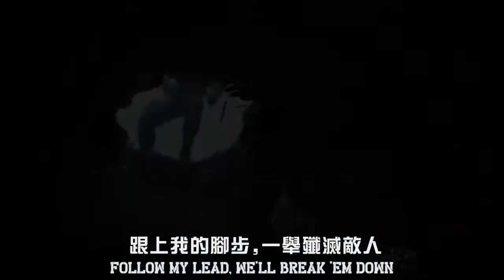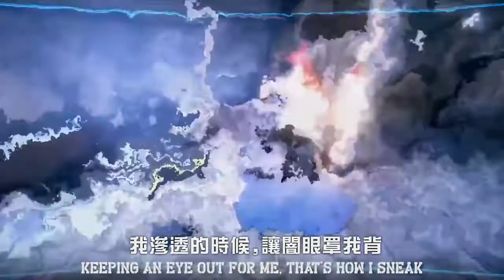【虹彩六号：围攻行动】敲敲门|| RAINBOW SIX SIEGE RAP -“Knock Knock”（中文翻译）